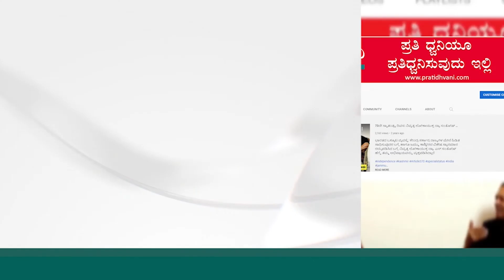ಪ್ರತಿಕ್ರಿಯೆ | ಕೊರೋನಾ ಹೆಚ್ಚಳ‌ ಬಗ್ಗೆ ವೈದ್ಯ ಡಾ.ದಿನೇಶ್‌ ಕಾಮತ್‌ ಮಾತು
ಕೊರೋನಾ  ಮೂರನೇ ಅಲೆ ಹೆಚ್ಚಾಗುತ್ತಿದ್ದು, ಈ ಹಿನ್ನಲೆಯಲ್ಲಿ ವೈದ್ಯರು ಸಾಮಾಜಿಕ ಜಾಲತಾಣಗಳಲ್ಲಿ ಸಲಹೆಗಳನ್ನು ನೀಡುತ್ತಿದ್ದಾರೆ. ತಪ್ಪು ಮಾಹಿತಿ ನೀಡುವ ವೈದ್ಯರ ವಿರುದ್ಧ ಸರಕಾರ ವಿಪತ್ತು ನಿರ್ವಹಣಾ ಕಾಯ್ದೆಯಡಿ ಕ್ರಮಕೈಗೊಳ್ಳಲು ಮುಂದಾಗಿದೆ. ಈ ಬಗ್ಗೆ ಸ್ವತಃ ವೈದ್ಯರೇ 'ಪ್ರತಿಧ್ವನಿ' ಜೊತೆ ಮಾತನಾಡಿದ್ದಾರೆ.